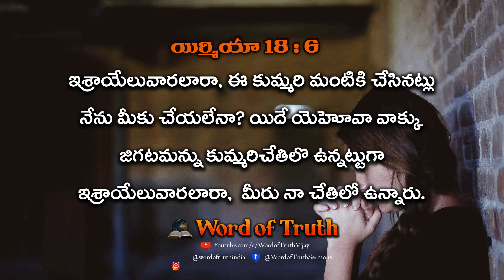నిన్ను మలచు హస్తములు || అనుదిన ధ్యానము|| 25.07.2022|| Bro.Vijay Bhaskar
Bro B. Vijay Bhaskar
Yerragondapalem Church of Christ